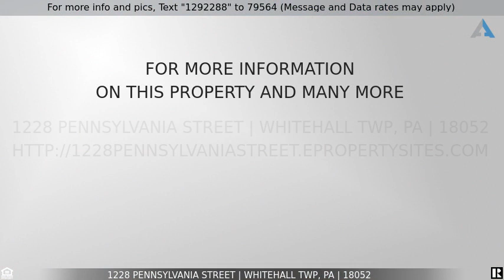Priced at $350,000 - 1228 Pennsylvania Street, Whitehall Twp, PA 18052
Home for Sale in Whitehall Twp

If solid construction, HW flrs, & a huge outdoor space for entertaining is your jam, this adorable Split is for you! The exterior offers an extra parking pad for 2 cars, tastefully manicured mature landscaping, & deck which opens to the expansive back yard w/ storage shed. The interior boasts a flagstone entry into the LR/DR. Natural light streams in through the beautiful bay windows in the LR & DR & you’ll find HW floors in the LR & under the carpets upstairs. If you love to chat while you cook, the DR opens to the fully upgraded Kit. w/ granite counters, a breakfast bar, & loads of cabinet storage off-set by SS appliances & tile flr. A few steps down, you’ll find a comfortable FR, ½ Ba., Laundry, & access to the 1 car gar. The 2nd floor boasts 3 cheery BRs w/ ample closets & updated Full Ba. w/tub/shower & o/s vanity.  There’s more storage in the lowest level! Don’t miss this opportunity to own a home in this great location, convenient to restaurants, shopping & major routes.